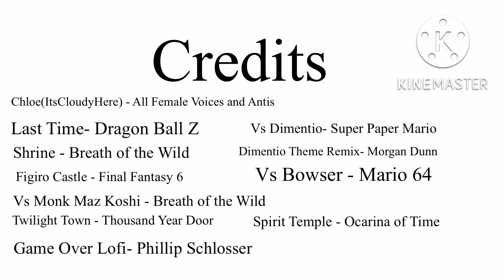Star Warrior Chronicles: The Prophesied King - Episode 31: Teenage Gifts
As we learn more about Darky’s past, the gang fight Nemesis.